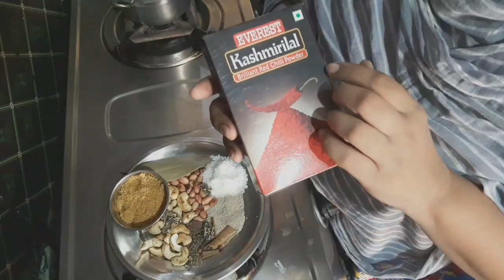మిర్చి కా సాలాన్ ఇలా ఒక్క సారి చెయ్యండి మిరె వదలరుటమాటా రైస్ఇ లాక్ డౌన్ సమయంలోతప్పక నచ్చతుంది😋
Insta id raji pratap